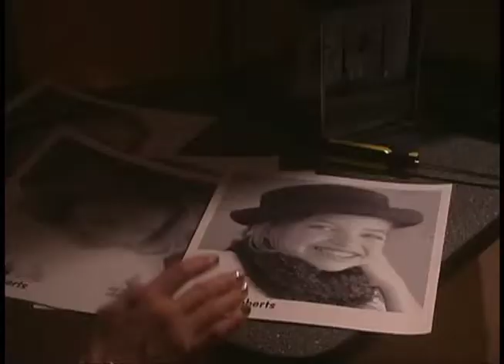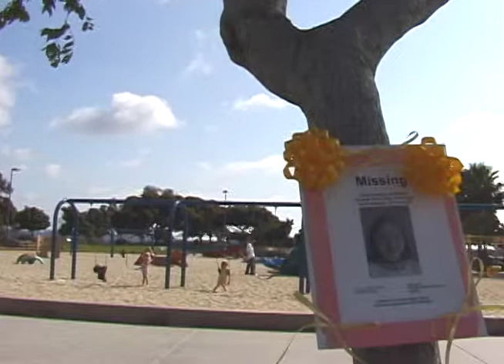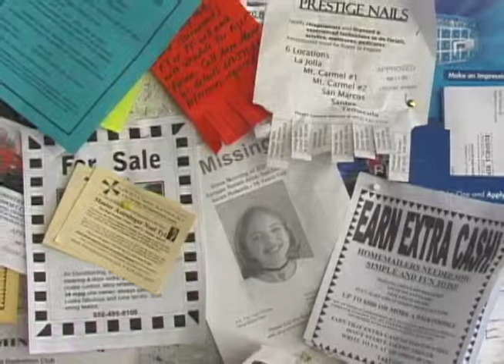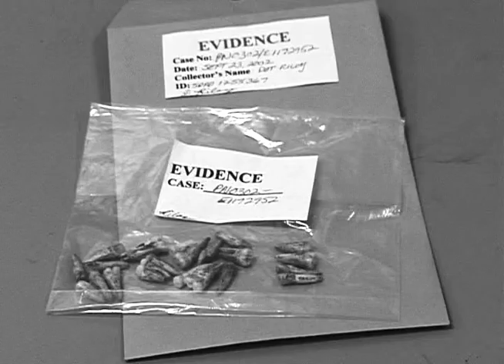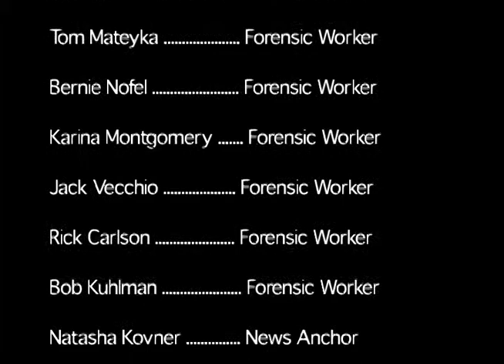Sarahs Smile.mov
Sarah's Smile is a short horror story based on Edgar Allan Poe's "Berenice".